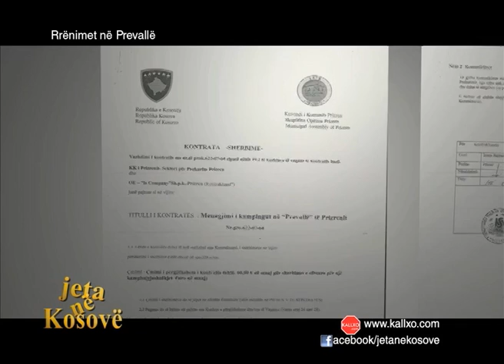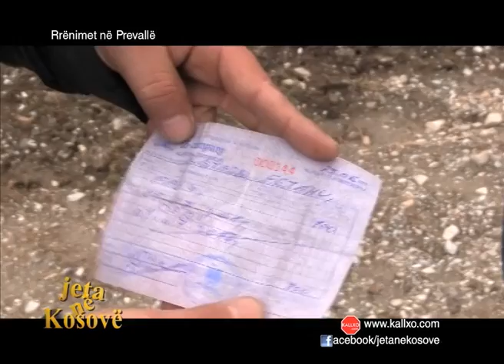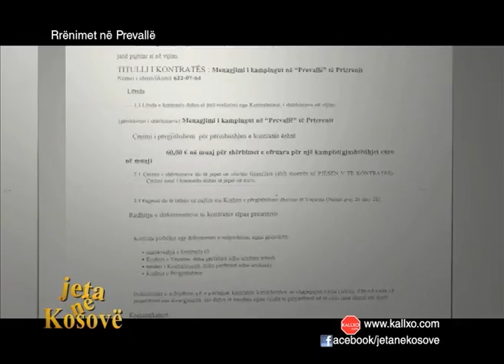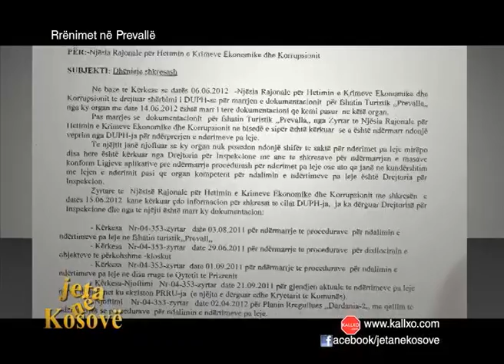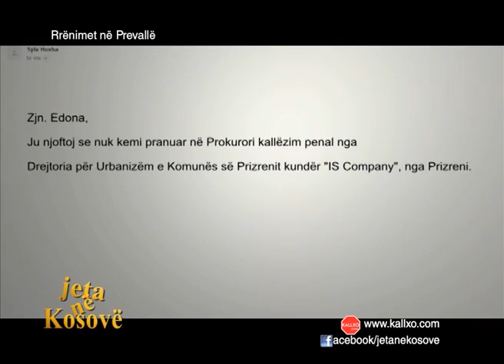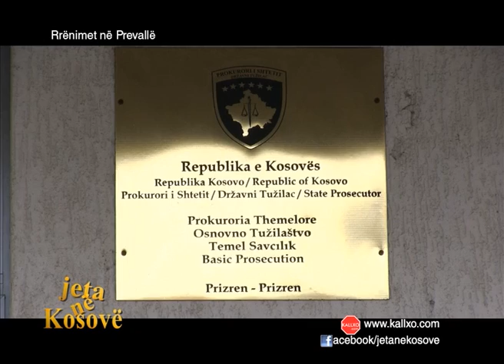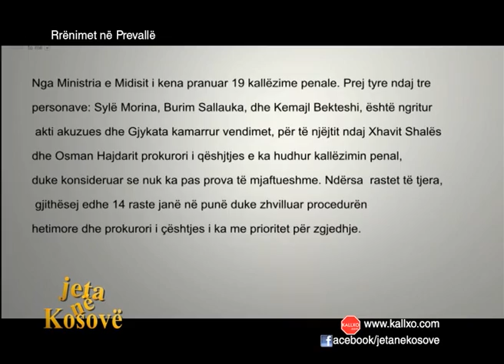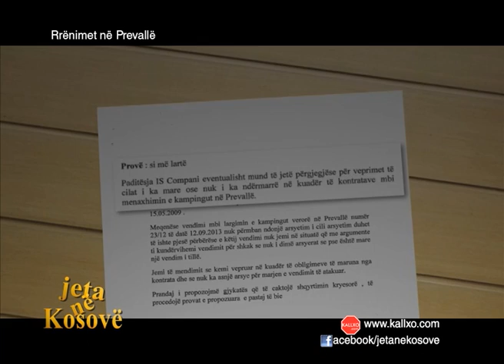Reportazhe Hulumtuese: Jeta ne Kosovë: Rrënimet në Prevallë 19/12/2013